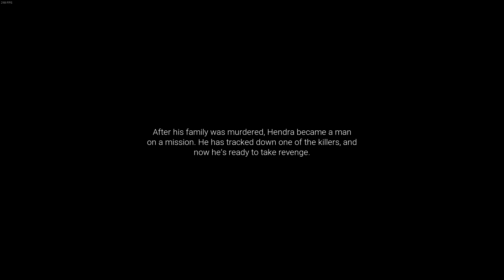Acts of Blood Demo - Gameplay(No Commentary)